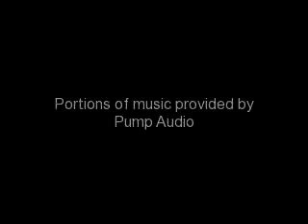Justin Bieber With Clebs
Just some pics of Justin Bieber with some clebs.